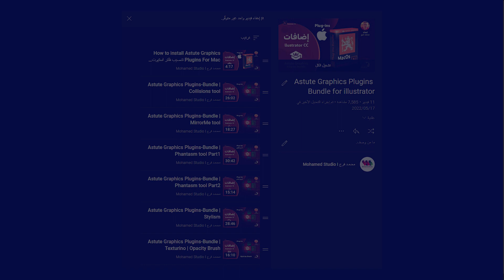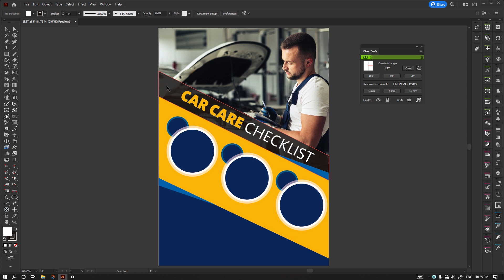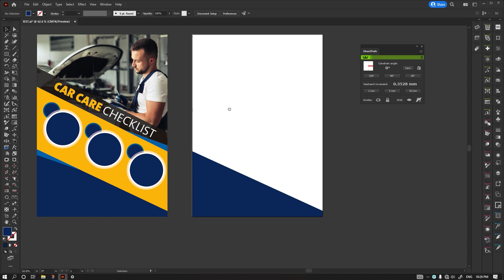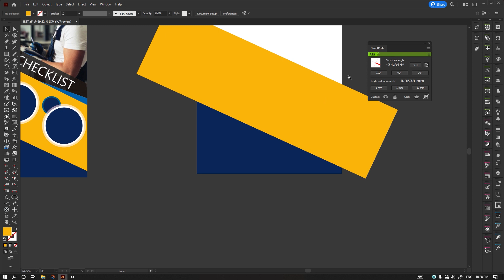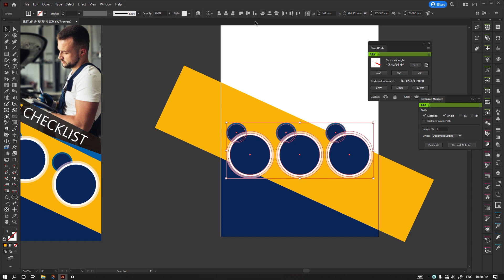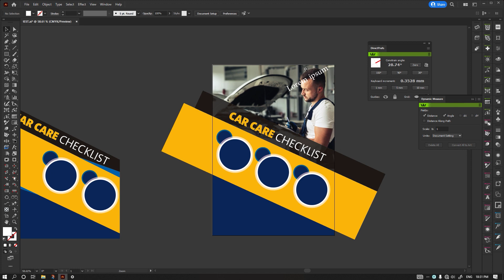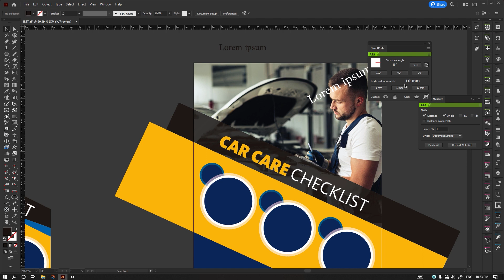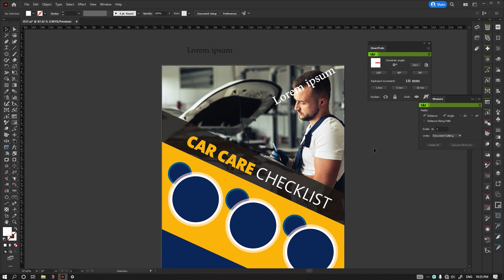Astute Graphics Plugins-Bundle | Directprefes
iC3D Suite| لتصميم العبوات والمنتجات متوافق مع برنامج الليستريتور

ESKO Studio | فلتر تصميم العبوات والمنتجات لبرنامج الالليستريتور

صمم ملف ( DieCut)  في 60 ثانية

Astute Graphics Plugins Bundle for illustrator

مدخلك لعالم تصميم المنتجات والعبوات التجارية

دورة تصميم المنتجات والعبوات للمبتدئين من الصفر